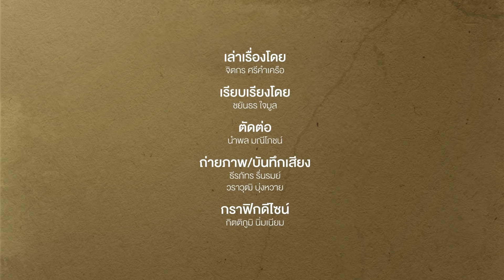รู้อะไรไม่เท่ารู้งี้ : เหตุผลสุดคลาสสิกที่ คูตินโญ่ ล้มเหลว ณ บาร์เซโลน่า | Footballista EP.341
Mainstand :ฤดูกาล 2017-18 ฟิลิปเป้ คูตินโญ่ คือหนึ่งในนักเตะที่โชว์ฟอร์มได้ดีที่สุดภายใต้การลงเล่นตำแหน่งเพลย์เมคเกอร์ของ ลิเวอร์พูล โดยมี 3 แนวหน้าเป็น ซาดิโอ มาเน่, โมฮาเหม็ด ซาลาห์ และ โรแบร์โต้ ฟีร์มิโน่ ... ที่คือแผงเกมรุกที่เป็นจุดเริ่มต้นยุคสมัยใหม่ของหงส์แดงอย่างแท้จริง

อย่างไรก็ตามเมื่อตลาดซื้อขายเดือนมกราคมเปิดขึ้น คูตินโญ่ บอกว่าเขาต้องการย้ายไปที่ บาร์เซโลน่า สโมสรที่เป็นเหมือนความฝันสูงสุดในชีวิตของเขา ไม่ว่าจะดีหรือร้ายเขาคงจะเสียใจหากไม่ตัดสินใจรับโอกาสนี้เอาไว้

ที่สุดแล้วเราต่างก็เห็นกันว่าเกิดอะไรขึ้น คูตินโญ่ นักเตะที่เก่งที่สุดในพรีเมียร์ลีกยุคหนึ่ง กลับกลายเป็นดีลที่ล้มเหลวที่สุดในประวัติศาสตร์ของ บาร์เซโลน่า ไปอย่างเหลือเชื่อ และจากนักเตะค่าตัวแพง กลับกลายเป็นนักเตะที่ทีมพยายามจะกำจัดออกไปให้ได้

เกิดอะไรขึ้นกับเขา ติดตามเรื่องราวความล้มเหลวที่ บาร์เซโลน่า ของ คูตินโญ่ ได้ที่นี่กับ Main Stand

อ่านบทความเรื่องนี้ได้ที่